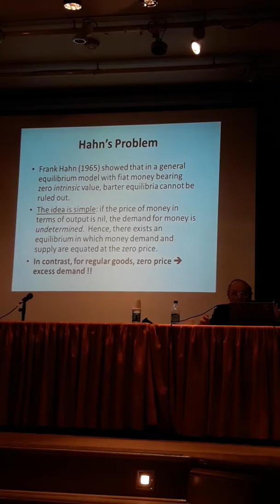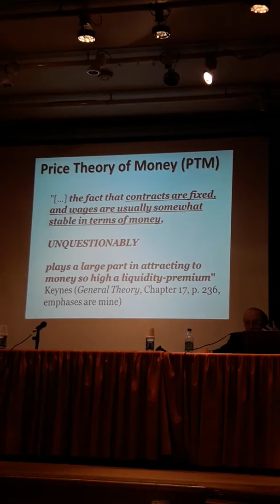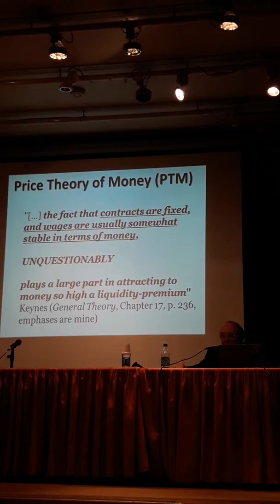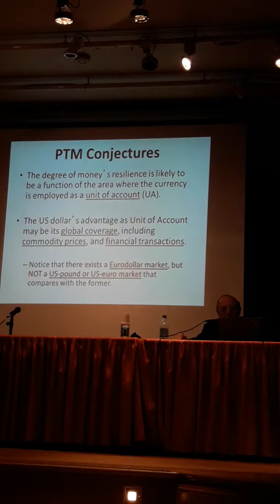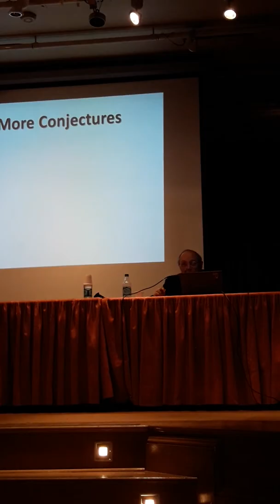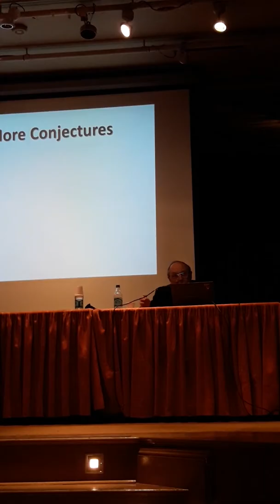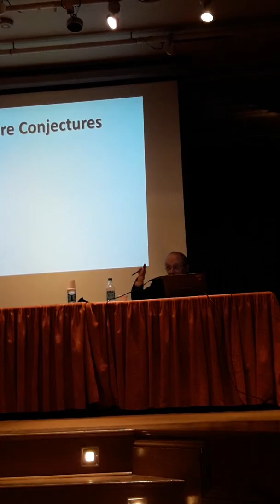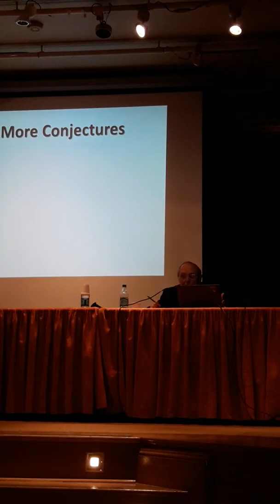(Parte 3) Conferencia del Prof. Calvo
FCE UBA 13/12/2018
Parte 3